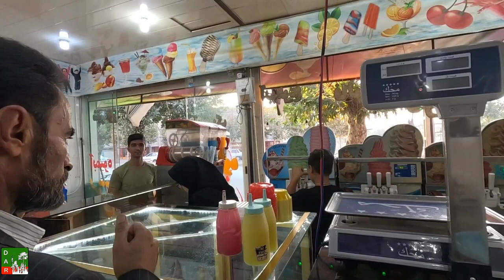youtube video #-CZjObITxXg